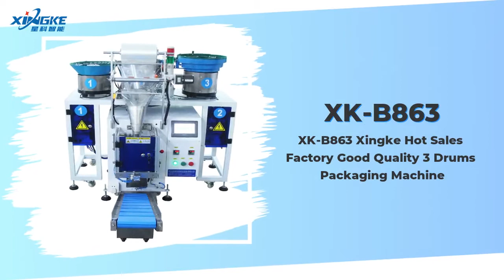XK-B863 Xingke Hot Sales Factory Good Quality 3 Drums Packaging Machine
It will effectively support users' today and long-term needs.